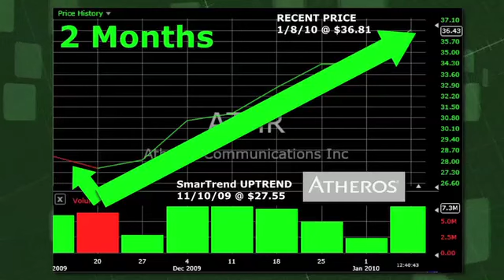Atheros Communications ATHR (NASDAQ:ATHR) Stock Trading Idea: 33.6% Return in 2 Months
SmarTrend called an uptrend on Atheros Communications (NASDAQ:ATHR) on November 10, 2009 at $27.55.  In approximately 2 months, Atheros Communications has returned 33.6% as of today's recent price of $36.81.